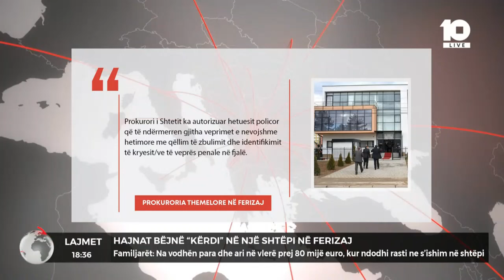Hajnat bëjnë "kërdi" në një shtëpi në Ferizaj